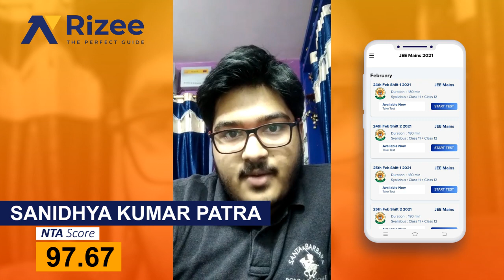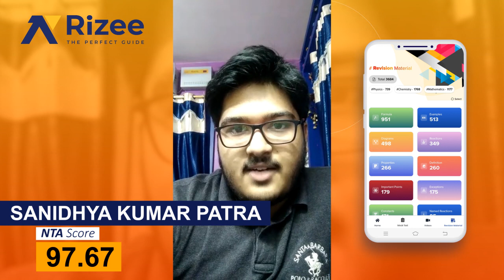Success Story of Sanidhya Kumar Patra with Rizee | JEE Mains 2021 - February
Sanidhya Kumar Patra: JEE Mains 2021 Topper on how Rizee has helped him in his exam preparation. He came across the App in January 2021 & within a short time Rizee has changed the way he was preparing for JEE Mains & JEE Advanced 2021.

He also explained that he got benefitted from
- Detailed analysis of Previous Papers
- Level of difficulties of questions
- Time spent on each question
- All India JEE Mains Live Mock test
- Mistakes rectifier (ERROR EXAM)
- The amazing feature - Revision Material helped him to revise each chapter in 10 - 15 mins.

The best part is the key features of Rizee and the real exam environment, helped Sanidhya to achieve his dream score. Make use of the Key features which actually change your success story to the next level.

1. Get Analysis From India's Best Assessment Platform
2. Now Providing JEE Mains 2021 Feb Attempt Examination Papers For You To Analyze T
3. One Subscription, Unlimited Access to India's Best self-analysis platform Rizee.
4. Mock Test Papers To Prepare For Upcoming JEE as Well as NEET Examination Attempts
5. Be Believe in making your individual strengths in each chapter not only for exams but for your future.
6. Get Ready For Exam Section For Instant Revision Before Your JEE Mains 2021 and NEET 2021 Examinations.
7. Bookmark Your Important Questions while Practicing To Revise Them In Future.
8. Expert Lecture Videos In Order to Make Better Decisions From insights of Best Minds Of JEE
Check out Mr. Vamsidhar, IIT Madras (Alumnus) video that explains the anticipated questions in JEE MAINS 2021

Prepare in a way to reach your Dream college with success in JEE & NEET 2021/2022.